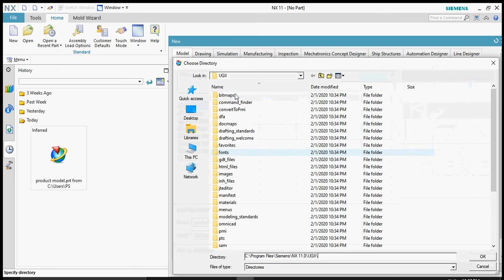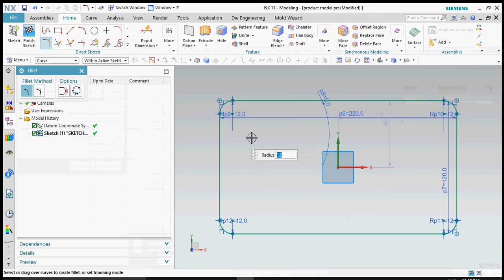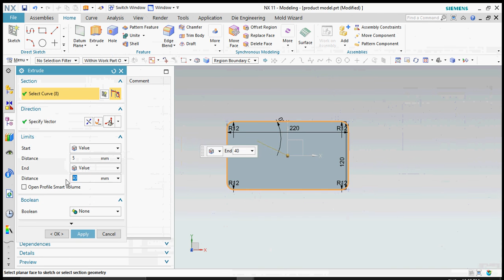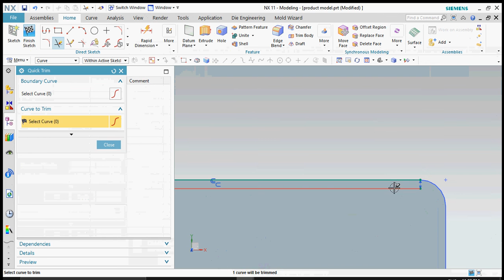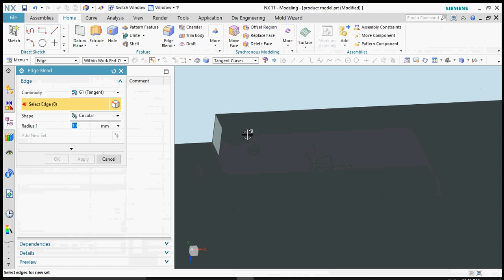NX CAD CAM Create a Product Model,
NXmold design

NXmold wizard book

3d mold design software

NX Mold Design is the ultra-modern software solution for the optimization of the tool development process. From the component design, through the tool.

Nx is a suite of powerful, extensible dev tools to help you architect, test, and build at any scale — integrating seamlessly with modern technologies and libraries while providing a robust CLI, caching dependency management, and more